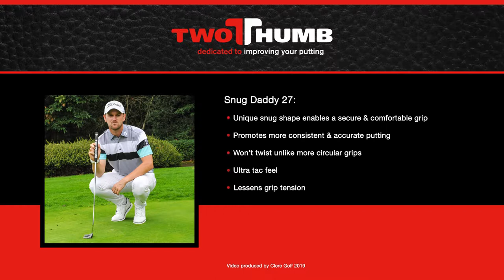Master putting with winning tour pro Bernd Wiesberger and the TwoThumb Grip Team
TwoThumb provide a unique range of ergonomically designed putter grips which makes putting easier for all levels of golf from club to tour.

TwoThumb Grips... reduce wrist break... don't twist like more circular grips... have a unique snug shape ensuring a secure, comfortable grip with high-tac feel, are R&A and USGA approved, fit easily to any putter.